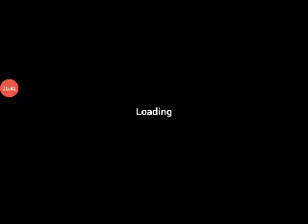the walking zombie dead city level 32